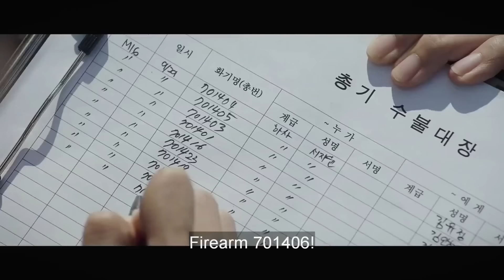Duty After School Episode 1 (4/5) English Caption full episode 2023 Drama # kdrama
A sci- fi thriller that depicts the story of all students from all over the country conscripted and fighting to gain extra points by fighting unidentified objects ahead of the SAT.